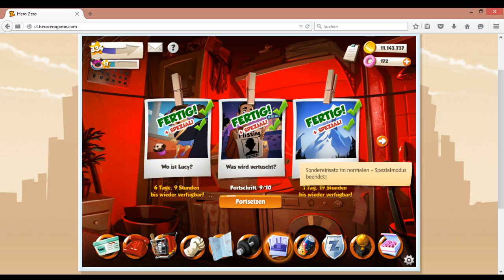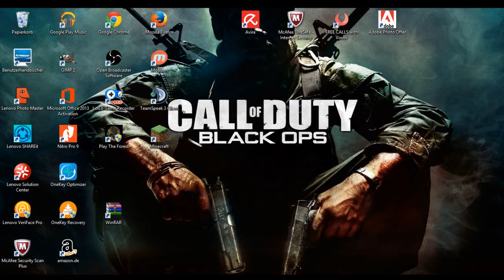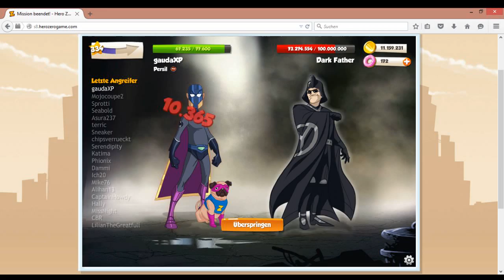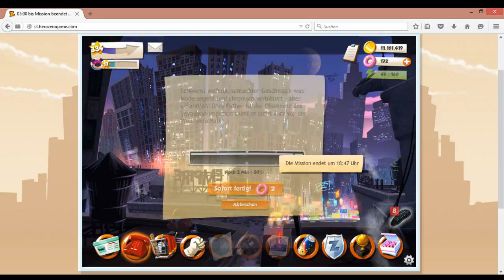Let´s Play Hero Zero+6+ernstes Tema